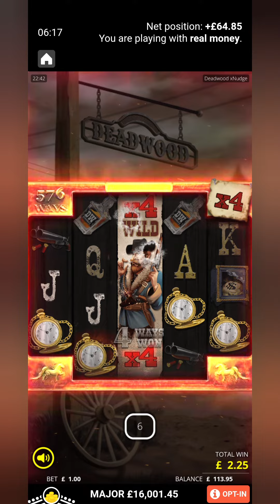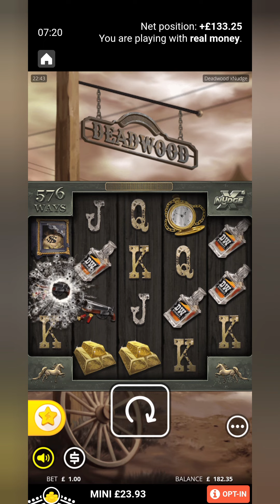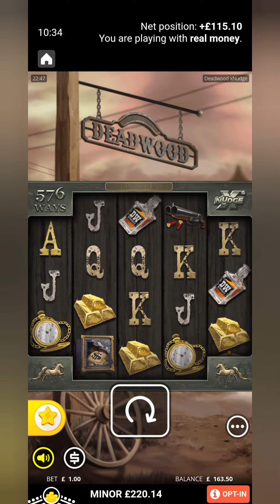NEW Deadwood + Bonus Game £50 Turns Into £???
Playing On £1 A Spin.
Using Leovegas App,
Never Played Before.
Great Game 😀😀😀